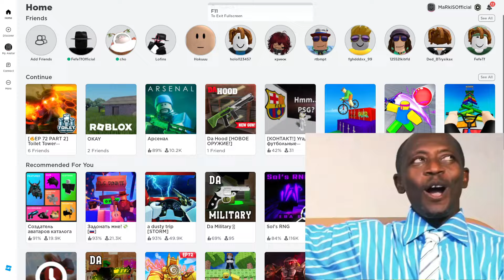😱I BOUGHT NEW MYTHIS FOR $1000!😍 in Toilet Tower Defense | Roblox